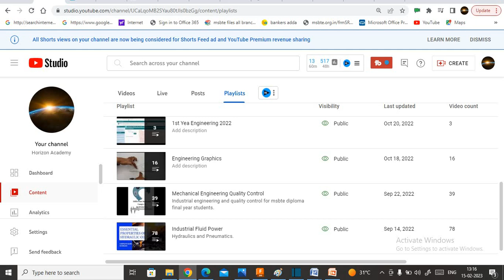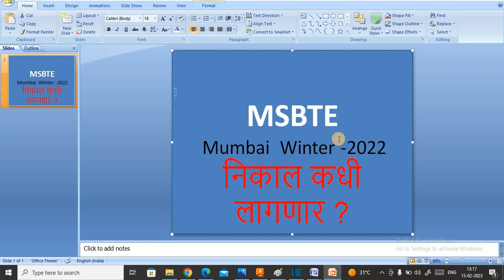MSBTE Winter 22 निकाल कधी लागणार ?